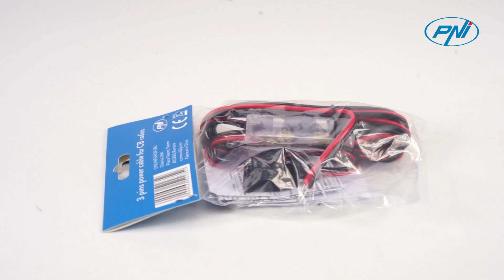3 polig PNI strömkabel och säkring för CB radio SW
Kabeln är kompatibel med CB Radio som president Johnson II ASC, president MC KINLEY ASC, Midland ALAN 48 (QUARANTOTTO), Midland ALAN 68 (SESSANTOTTO).
Kabeln innehåller två 5A säkringar (en reserv). Längden på 200 centimeter tillåter stationens placering på önskad plats.
Kabeln gör att CB -stationen kan levereras direkt till bilbatteriet eller till cigarettändaruttaget (cigarettändaruttaget ingår inte).